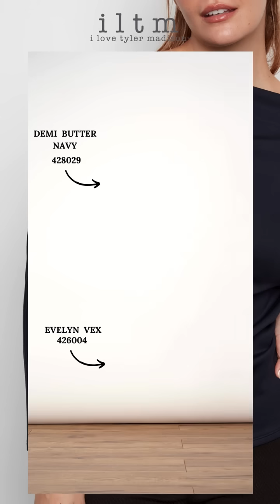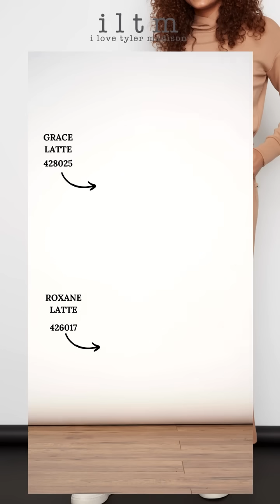ILTM FW2024 PRODUCTVIDEOS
Meet Your New Fall Faves